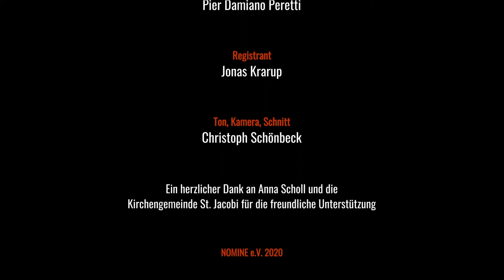Buxtehude Praeludium d-Moll/d-minor BuxWV 140 - Luedingworth Schnitger-Orgel Pier Damiano Peretti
NOMINE Orgelvideo, Pier Damiano Peretti spielt das Praeludium d-Moll/d-minor BuxWV 140 von Dieterich Buxtehude an der Wilde/Schnitger-Orgel in Lüdingworth. Aufnahme in CD-Qualität.

Die Wilde/Schnitger-Orgel in der Lüdingworther St. Jacobi-Kirche ist die zweite Orgel dieser Kirche. Sie wird ursprünglich im Jahr 1598/1599 mit ca. 20 Registern von Antonius Wilde aus Otterndorf erbaut und nach der Hadeler Gottesdienstordnung solistisch im Wechselgesang mit der Gemeinde eingesetzt. Mit der sich schnell entwickelnden Orgelkunst wird bereits 1682/1683 von Arp Schnitger eine wesentliche Erweiterung vorgenommen, sodass die Orgel nun 35 Register besitzt. Jürgen Ahrend (Leer-Loga) restauriert das Instrument 1981/1982 und 1998 wird es mitteltönig eingestimmt.